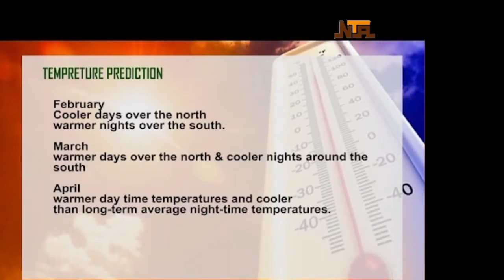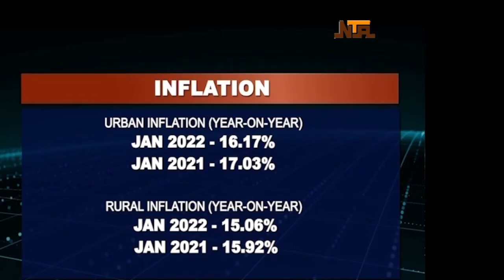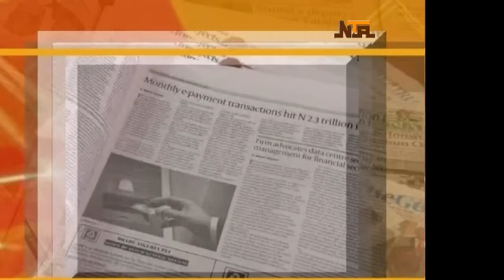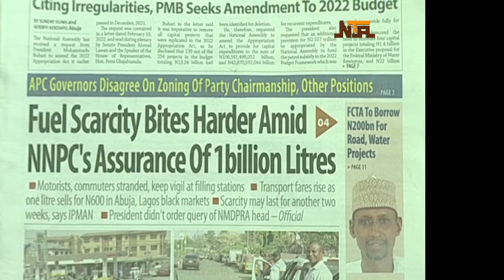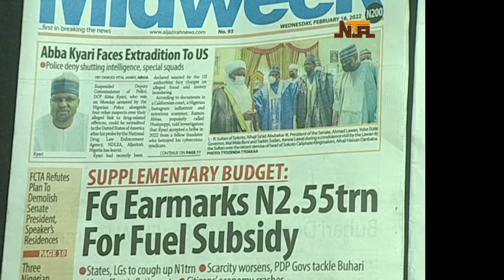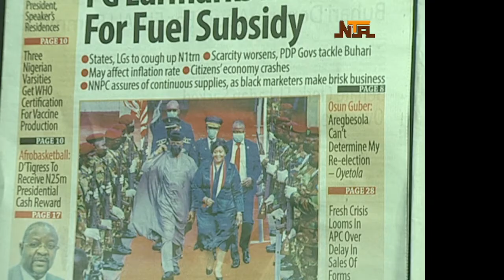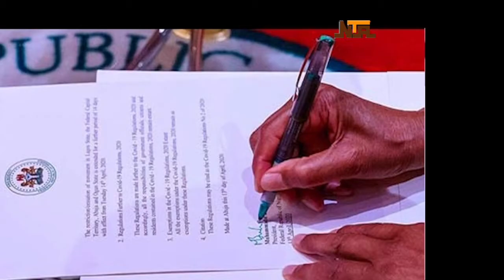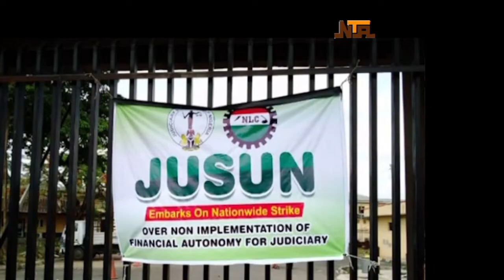Good Morning Nigeria |16th Feb 2022| NTA